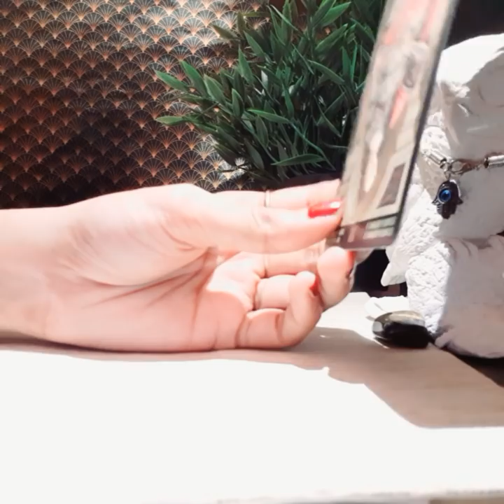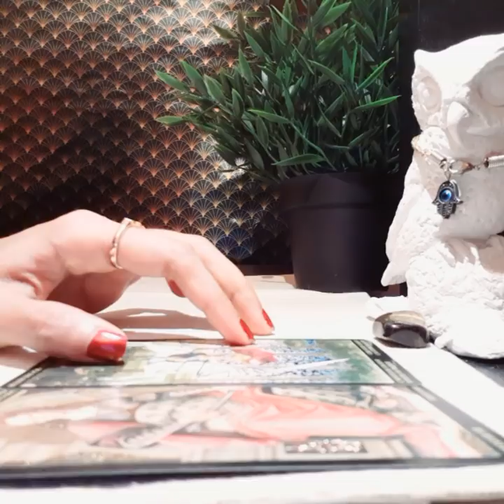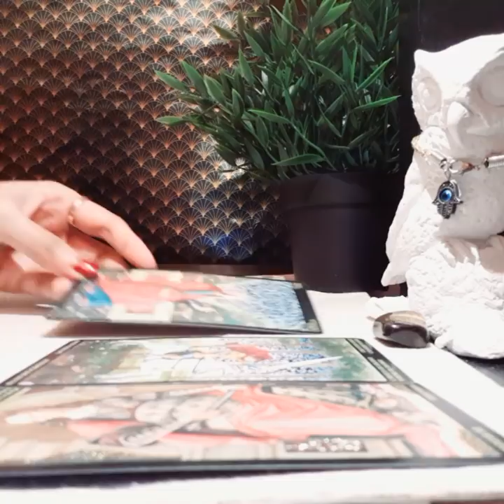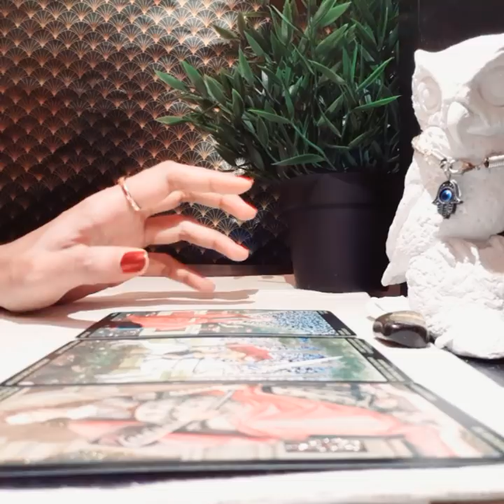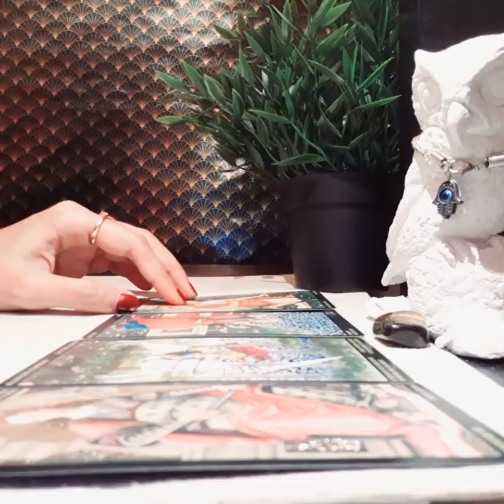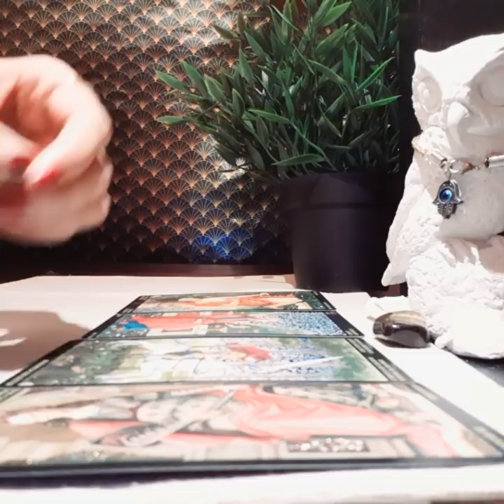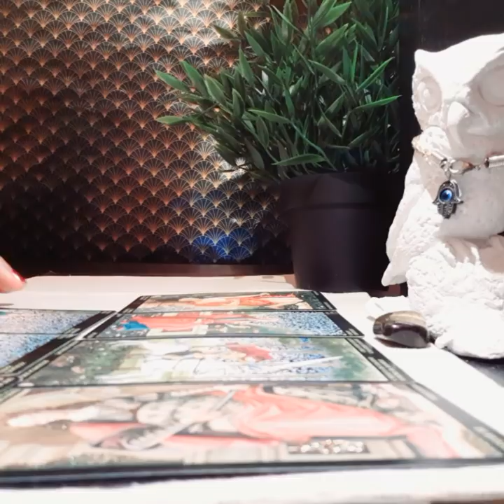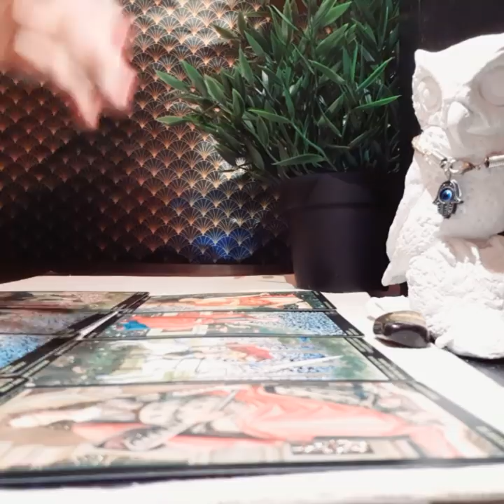SAGITTARIUS OCTOBER 2020, HOW DO YOU TAME THE WILD BEAST?